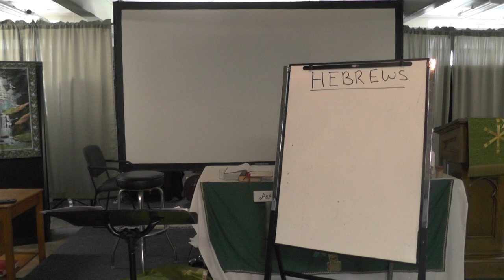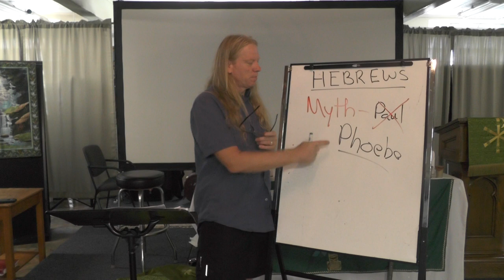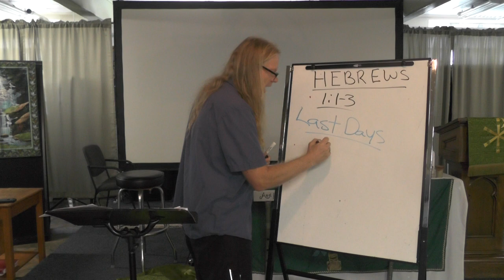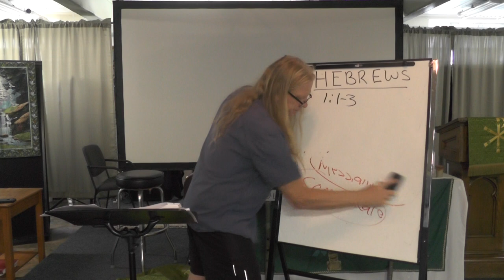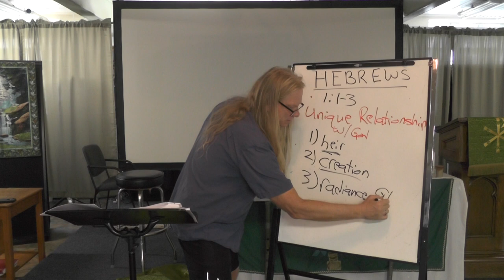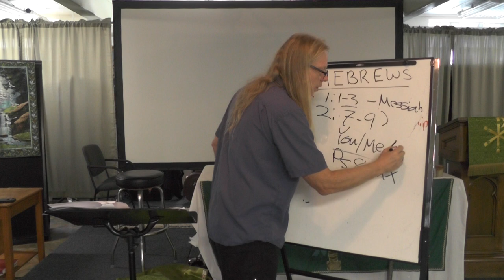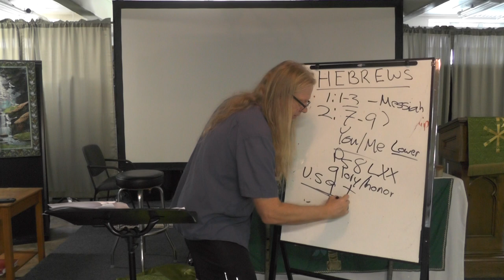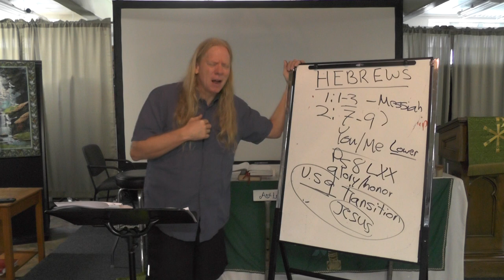Tuesday Bible Study (10/5)-Living in the Messianic Age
God's gift and blessing dwells in our midst. God speaks directly to us: we no longer need intermediaries. Relationship with God is restored. While the world may seem to be filled with chaos, we live in the blessing of this Messianic age!